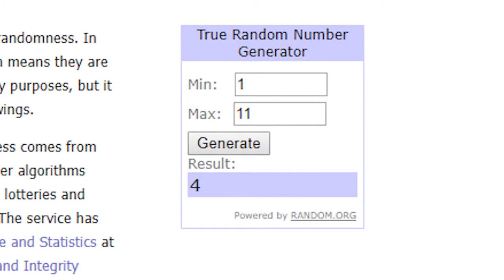NOGIRONLIK | IMHO #6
IMHO #6 – NOGIRONLIK
O’z fikringizni bildiring.

Vlogger: Улугбек Исматов (Ulugbek Akromovich Ismatov)​
Cameraman: Сарвар Самигов (Sarvar Samigov)​
Video montaj: Doniyor Abduganiyev​
Prodyusser: Эркин Назаров​

Ushbu ko`rsauv «BeCreative Media Holding» mualliflik guruhi tomonidan tayyorlandi